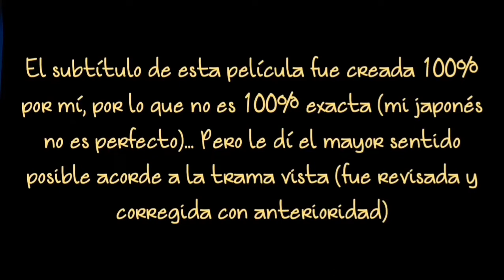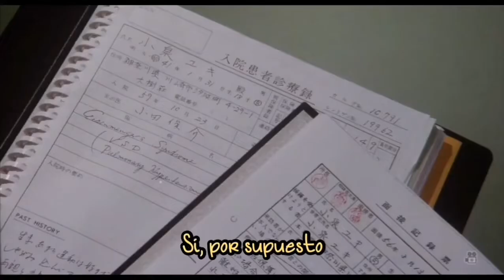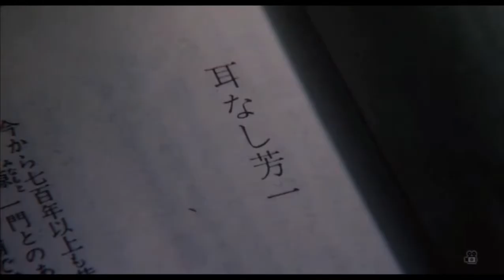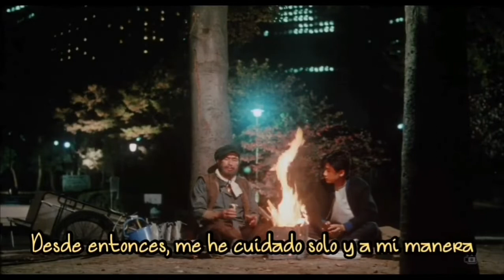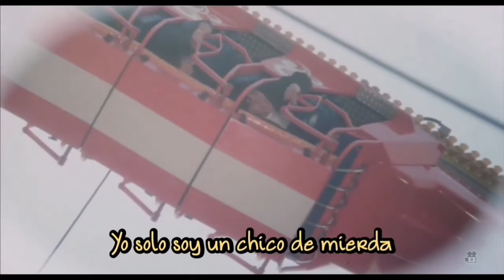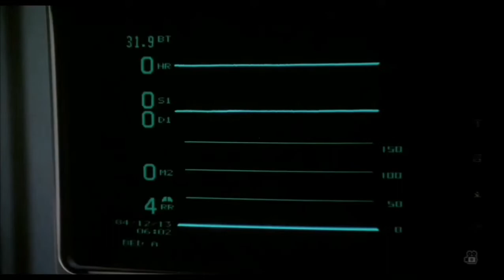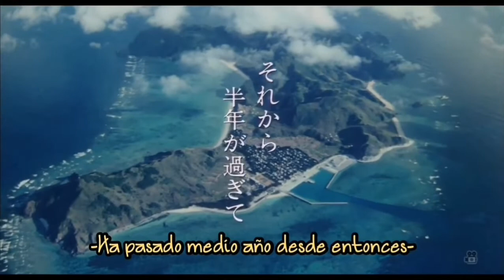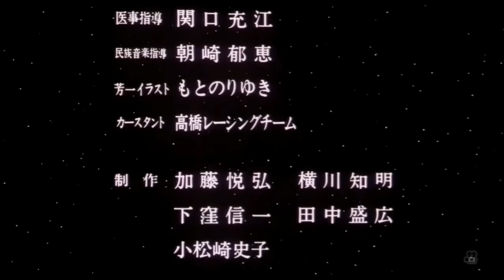Ai tabidachi sub español (Película de Akina Nakamori)